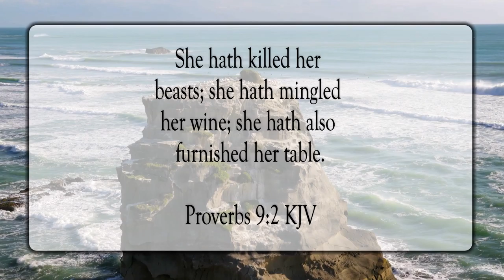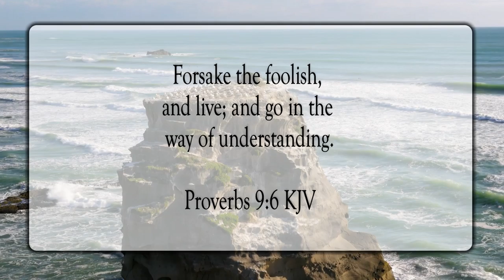You Are Invited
Scripture of the Day! You are invited!